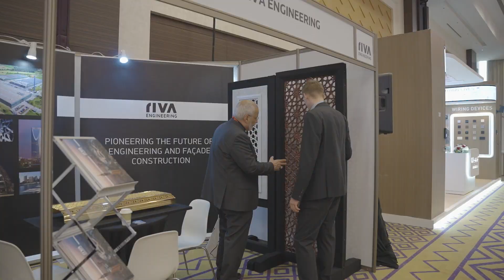RED Summit Day 2 Highlights 1